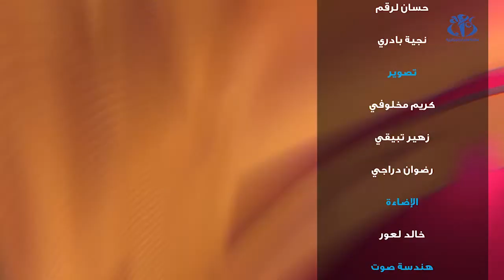تحقيق الاكتفاء الغذائي في شعبة الحبوب .. الواقع والتحديات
الجزائر (وأج)- تناقش الحلقة الأولى من برنامج مدار الاقتصاد واقع و تحديات تحقيق الاكتفاء الغذائي في شعبة الحبوب بالجزائرخاصة  مع تراجع أسعار النفط ورغبة الحكومة في تنويع الإقتصاد.